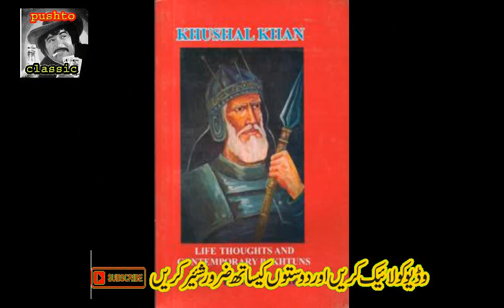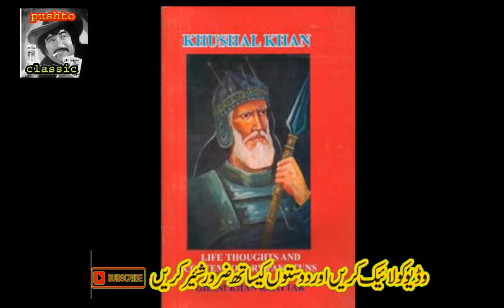khushboo biography pashto film star arbaz khan wife khushboo film actress khushboo mujra songs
hi viewers in this video we talk about famous pashto film star arbaz khan wife khushboo biography and career story,khushboo is panjabi mujra dancer khushboo stage shows dancer khushboo new songs.
khushboo new mujra 2021
khushboo new songs
Exclusive Interview Of Actress Khushboo
Actress Khushboo Stage Dance in Gujranwala | Punjabi Stage Drama | Comedy Clips 2020
Chitha Dholna Stage Drama (Ik o Deekh Vich - Song) l Kamran Chaudhry Films